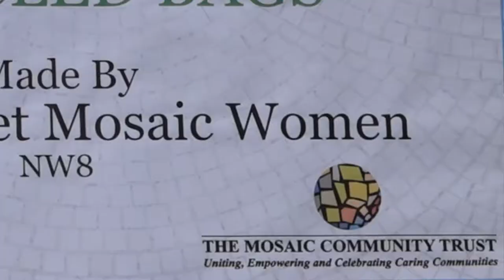My Westminster Day - Paddington Recreation Ground July 2018